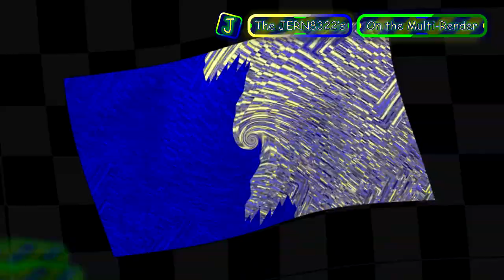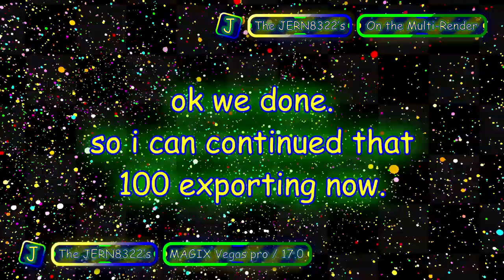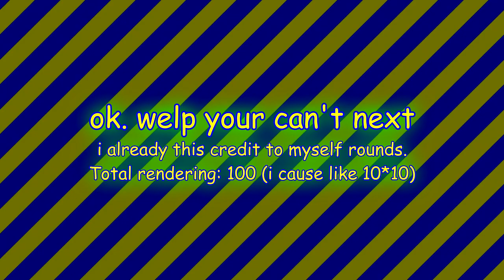JERN8322's On Video: Windows 11 moments V2-A / Multi-Rendering - Round 1 vs Myself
+-+ Welcome ! +-+

+-+ The Note +-+
Welp. that so impossible 100 exporting...
Also your can't next.

Total rendering: 100

+-+ Times +-+
Intro: 0:00
Starting: 0:05
Ended: 2:59